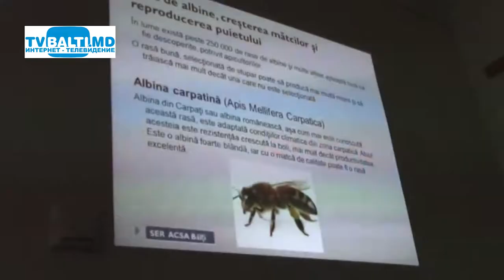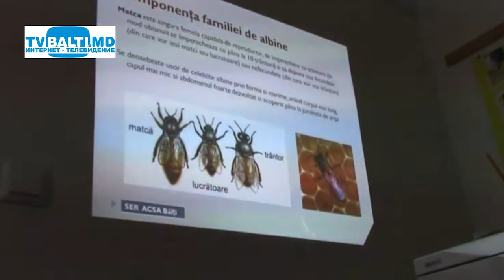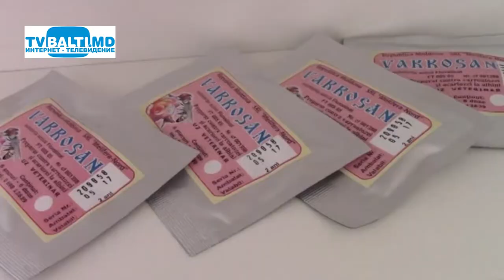Содержание пчел и ценность продуктов пчеловодства 16 07 17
Содержание пчел и ценность продуктов пчеловодства ( 16 июня 2017 год)Л.Банух,Г.Карпович,В.Гордилэ